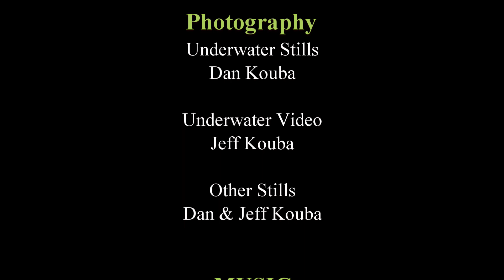3 Day Channel Islands Dive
Video of our 3-Day Channel Islands dive trip with Blue Water Photo on the Vision - September 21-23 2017